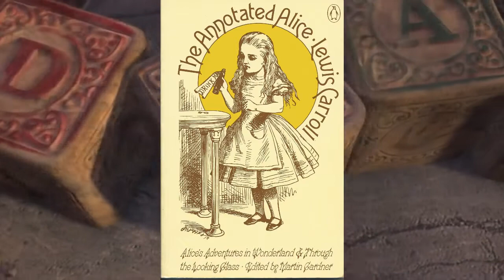American McGee's Alice - Обзорподтрейлер №3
Разбираем один из самых чокнутых экшен/платформеров в истории игростроя!